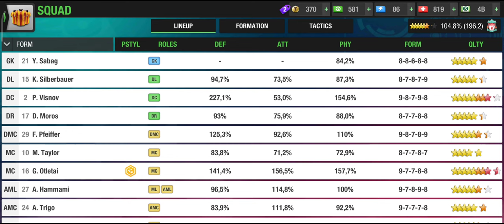CUP MATCH - Top Eleven